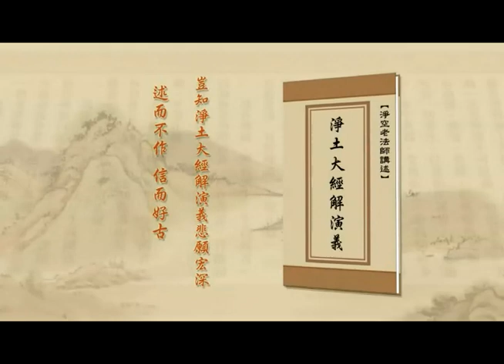淨土大經解演義-218